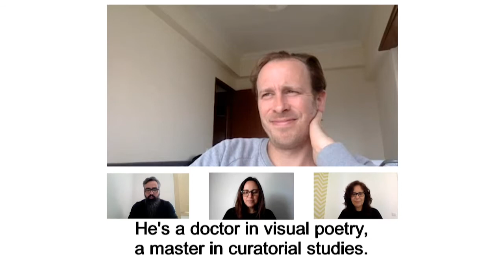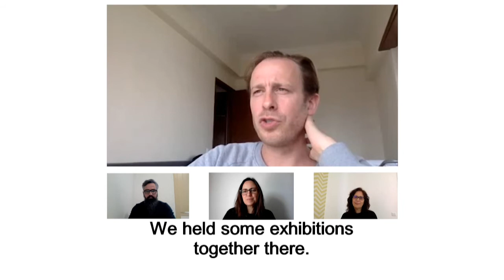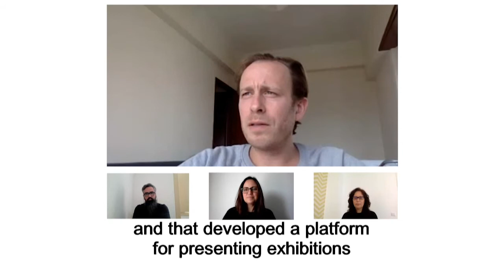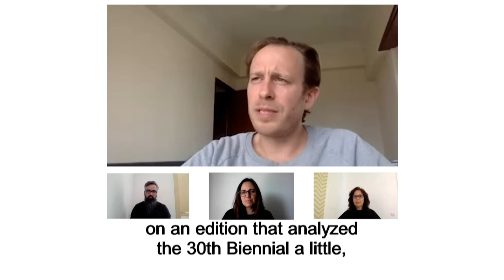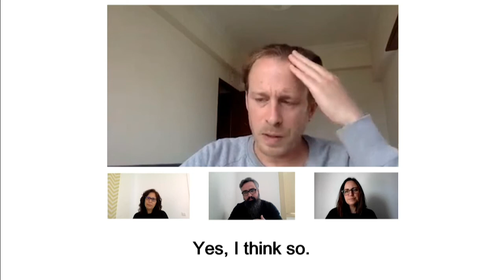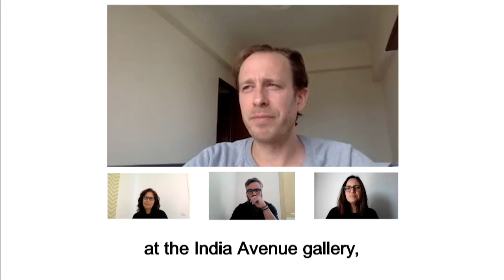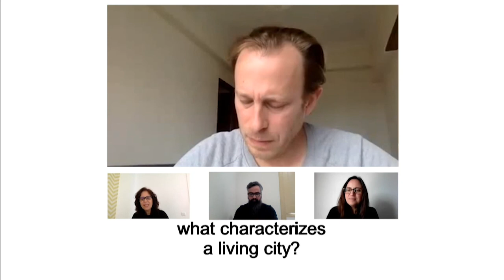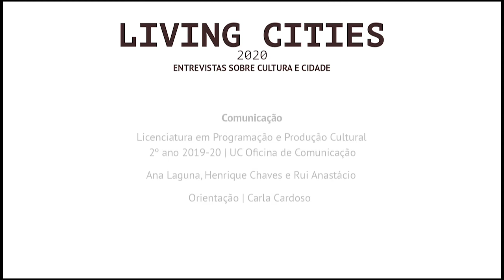Diálogos entre a rua e a galeria com Tobi Maier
LIVING CITIES
EN
Included in UNESCO Networks, UNESCO Chairs are programs for the development of skills in higher education and research institutions through the exchange and sharing of knowledge in favour of an international solidarity spirit. Portugal has a total of 13 Chairs, one of which is under the responsibility of the Instituto Politécnico de Leiria, "Arts and Cultural Management, Cities and Creativity".
The Living Cities project is part of this Chair and aims to research and produce academic content on urban management and policies for the arts and culture. In this context, a set of interviews will be published with six prominent figures of cultural policies, addressing their course of action and in the cultural/artistic territory, with regard to references, the process and the diagnosis it makes of contemporary times.
2nd june | action dialogues
9th june |  between the street and the gallery dialogues
15th june | investigation dialogues

PT
Inseridas nas Redes da UNESCO, as Cátedras UNESCO são programas para o desenvolvimento de competências nas instituições de ensino superior e investigação mediante o intercâmbio e a partilha do saber em prol de um espírito de solidariedade internacional. Portugal tem um total de 13 Cátedras, estando uma sob a responsabilidade do Instituto Politécnico de Leiria, "Artes e Gestão Cultural, Cidades e Criatividade".
O projeto Living Cities faz parte desta Cátedra e tem como objetivo a investigação e a produção de conteúdos académicos sobre gestão e políticas urbanas para as artes e para a cultura. Neste âmbito será publicado um conjunto de entrevistas a seis figuras de destaque no panorama das políticas culturais, abordando o seu percurso de atuação sobre e no território cultural/artístico, no que respeita às referências, ao processo e ao diagnóstico que fazem da contemporaneidade.

TOBI MAIER

Tobi Maier é curador, docente, escritor e, desde fevereiro de 2019, diretor das Galerias Municipais de Lisboa. Apresenta-se no LIVING CITIES 2020 – ENTREVISTAS SOBRE CULTURA E CIDADE para falar acerca da relação entre as galerias públicas e a comunidade onde estão inseridas.

Os alunos do Mestrado em Gestão Cultural da ESAD.CR convidam a assistir à série
LIVING CITIES 2020 – ENTREVISTAS SOBRE CULTURA E CIDADE

Entrevistados | Ana Jara, António Pinto Ribeiro, Frederico Duarte, Pauline Foessel, Sofia Costa Pinto, Tobi Maier

Curadoria | Gestão | Produção: Mestrado de Gestão Cultural (1º ano 2019/2020)
Ana Cláudia Bittar, Ana Hermenegildo, Andreia Mingroni, Bianca Dorini, Cátia Cavaco, Deisi Corrêa, Deivison Branco, Mariana Pereira e Tânia Camilo

Orientação curatorial | Lígia AfonsoOrientação de comunicação | Carla Cardoso

Gestão de Projeto | Luisa Arroz Albuquerque

Mestrado em Gestão Cultural | Observatório Living Cities | Cátedra Unesco em Gestão das Artes e da Cultura, Cidades e Criatividade | IPL